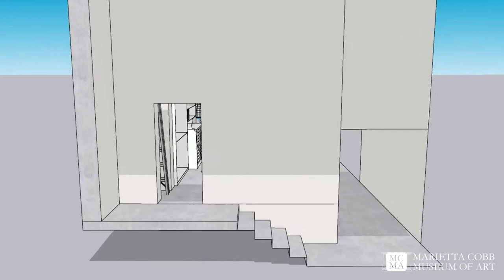MCMA Vault Renovation Project